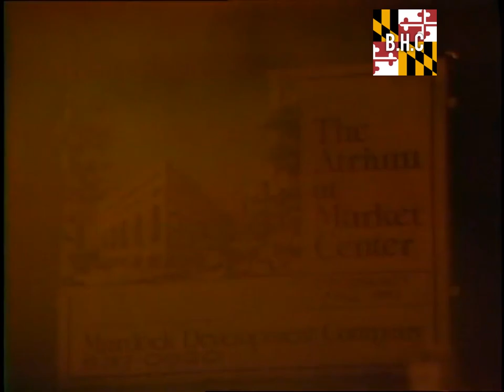Hochschild Kohn's Fire | Downtown Baltimore | (1983)